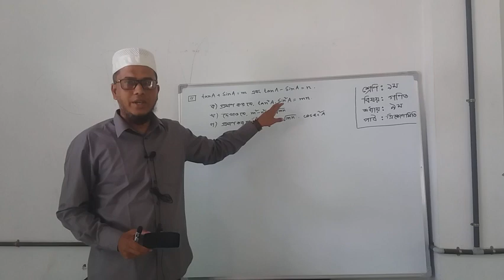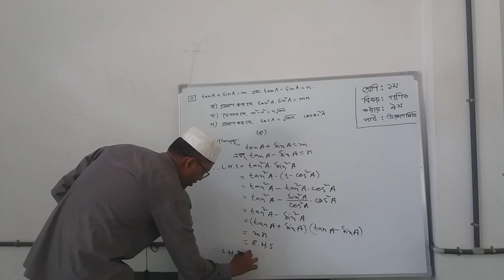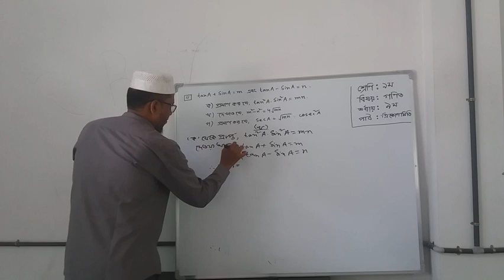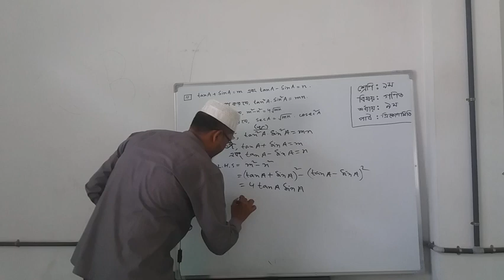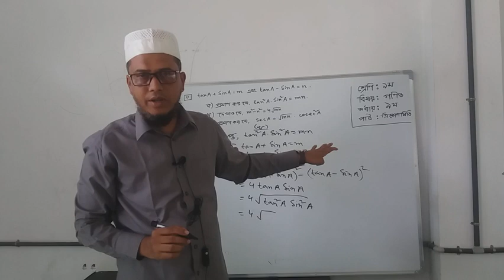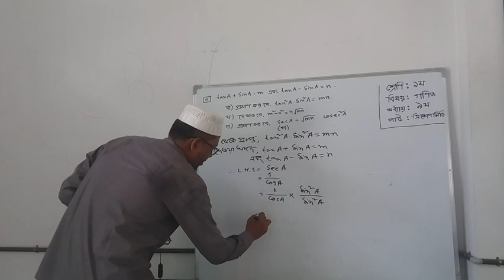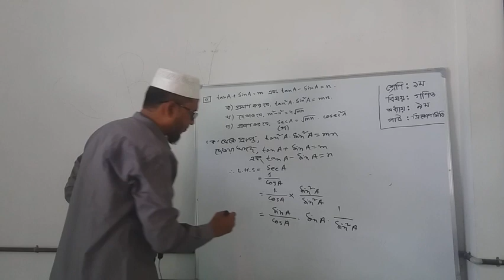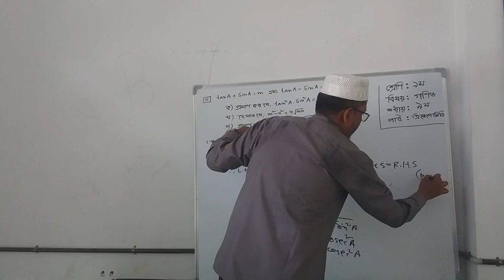Muslim Uddin, Assistant Teacher(Mathmatics)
Mathmatics, Class 9, Lesson 9